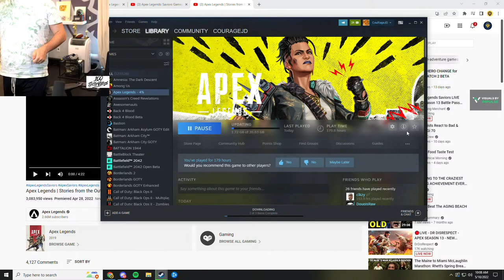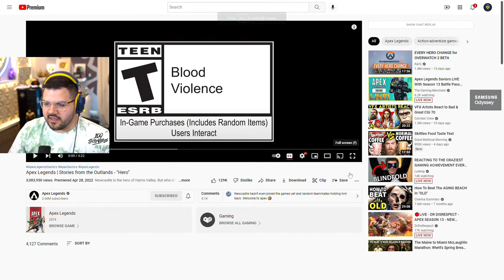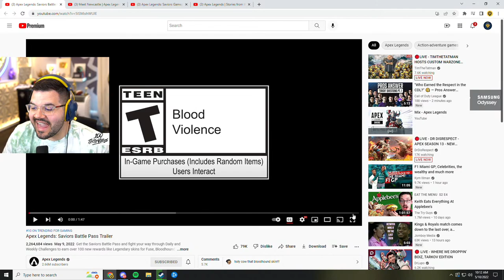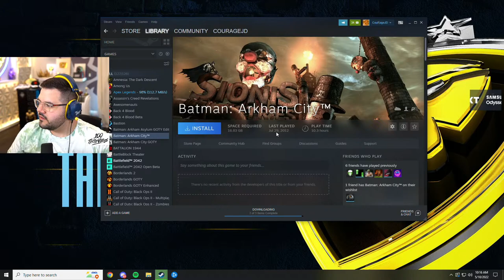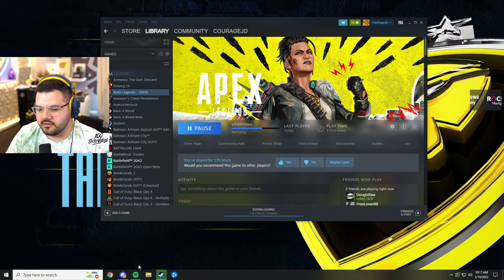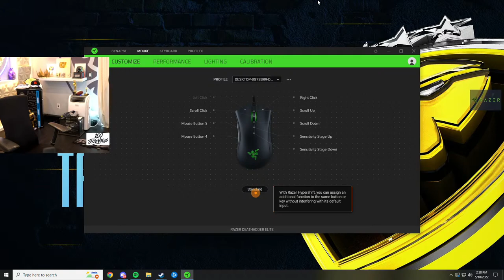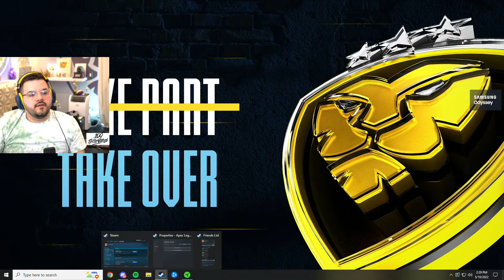🔴LIVE - NEW APEX LEGENDS SEASON W/ iiTzTimmy! NEW LEGEND - NEWCASTLE GAMEPLAY!